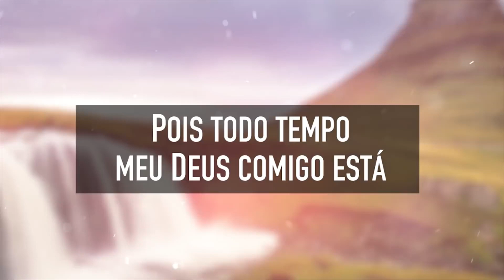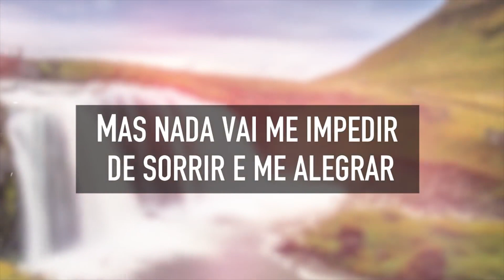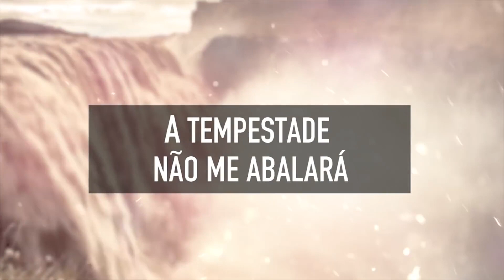TENHO PAZ VOZ JOVEM